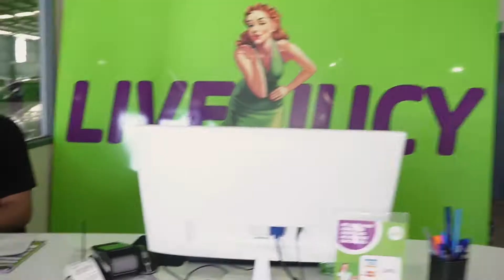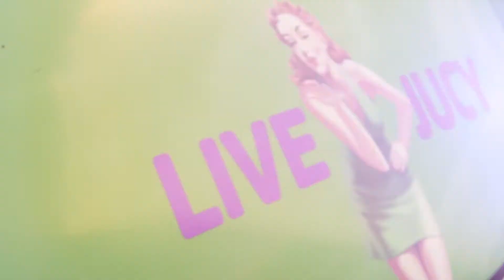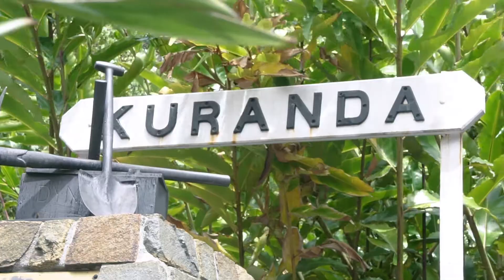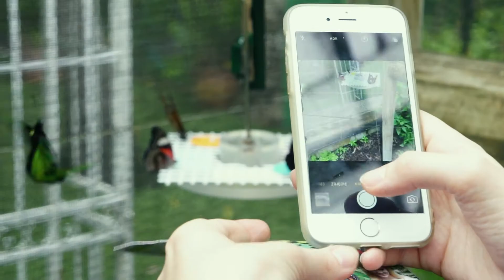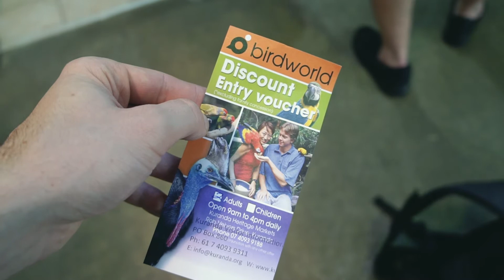Kuranda w Cairns - opłaca się? 🎒 Pora się do czegoś przyznać 😋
Wycieczka do Australii na własny koszt i na własną rękę :)

Znajdź nas na facebook'u:
Pan i Pani Spakowani

Wypożyczenie samochodu - jak to wygląda w Australii?